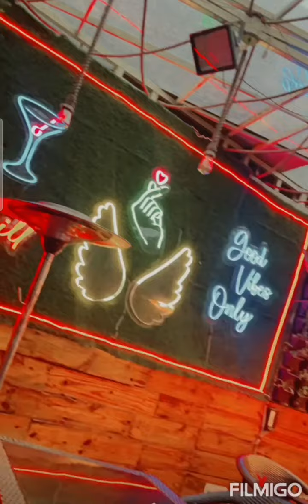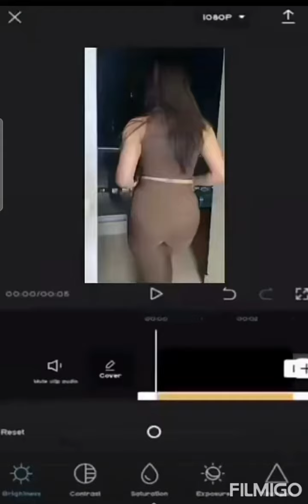Sohak Snapchat Story ❤ || Surbhi Rathore || Mohak Narang || Harpal Geo 1M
mohaknarang instareels
Whatapp status vedio TakaTak vedio surbhi lifestyle Mohak Narang whatsapp status Mohak lifestyle jannatzubair lifestyle Faisu Whatapp status
Faisu lifestyle Neha kakkar lifestyle Neha kakkar husband lifestyle Rohan preet status Altitude girl whatsapp status funny moments 😄funny vedio whatsapp status 😄all time vedio are there romantic couples goals 2k21 vedio new 2k21 vedios

IMPORTANT NOTICE :👉 THESE ALL THINGS ARE COPYRIGHTED. WE JUST EDITED VIDEOS AND PUBLISHED TO AUDIENCES TO ENTERTAINMENT PURPOSES ONLY.